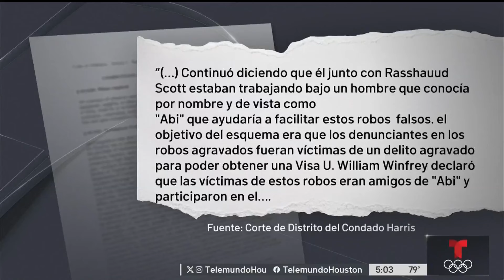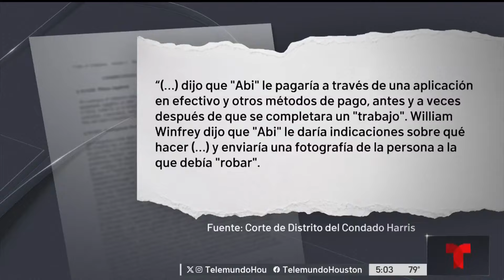Autoridades investigan aparente esquema de fraude migratorio | Telemundo Houston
Un hombre enfrenta cargos de homicidio tras el asesinato de quien aparentemente era su cómplice en un esquema de crímenes falsos para obtener visa.
Este es el canal de noticias en YouTube de Telemundo Houston. Nuestras ediciones se transmiten de lunes a viernes a las 11am, 4pm, 5 pm y 10pm. Y los fines de semana a las 5pm y 10pm.